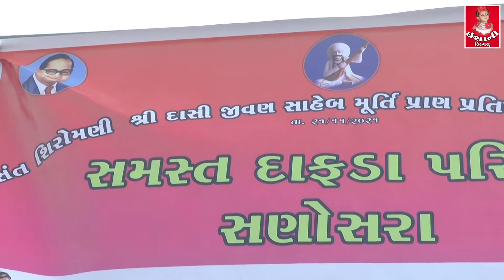Akand Utaru Tari Arti | અખંડ ઉતારું તારી આરતી | વિજય ચૌહાણ ગાયક | પ્રોડ્યુસર કાંતિલાલ દાફડા